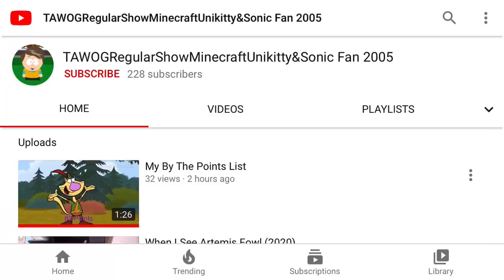Shoutout To TAWOGRegularShowMinecraftUnikitty&Sonic Fan 2005!